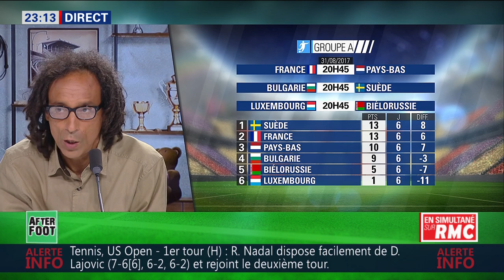After Foot du mardi 29/08 – Partie 4/6 - L'avis tranché de Chérif Ghemmour sur France/Pays-Bas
Chérif Ghemmour donne son avis tranché sur le match des Bleus contre les Pays-Bas le 31 août, en vue de la qualification pour la Coupe du monde 2018 en Russie. - Avec les réactions de Gilbert Brisbois, Daniel Riolo et Jérôme Rothen. - L'Afterfoot, du mardi 29 août 2017, sur BFM Sport.